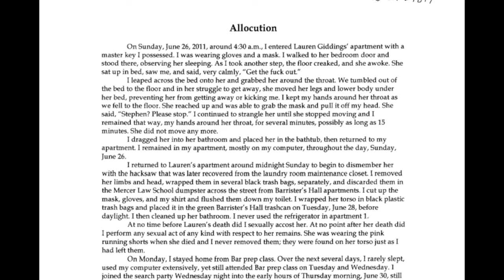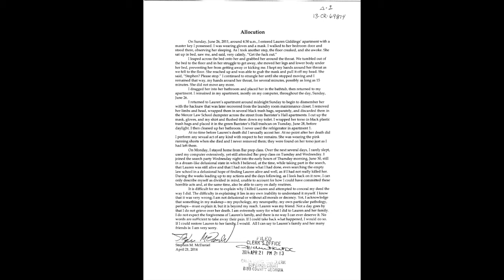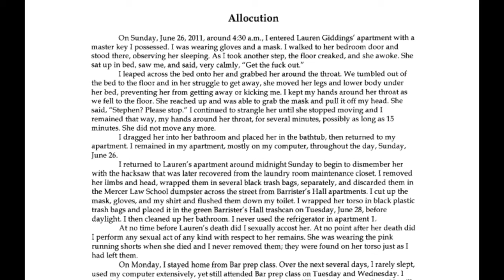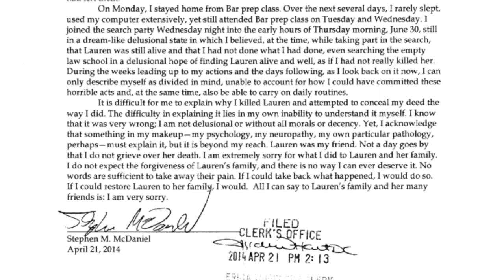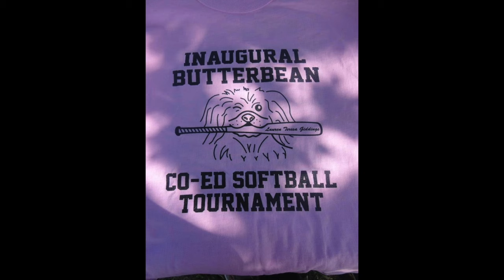Stephen McDaniel - Was he a serial killer in the making? And how did he avoid the death penalty?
True Crime: Stephen McDaniel was the most unassuming predator, yet the one we should be most fearful of. He was a social recluse and known as a creepy weird person on campus. He was infatuated with the girl next door, Lauren Giddings. He made several advances towards Lauren, to which she turned down.
Stephen's obsession escalated and his crush evolved into predatory-like behaviour. He began stalking her via cameras and social media and devising a way to discretely break Into her apartment.
One night, he broke into her apartment and murdered her, and dismembered the body. He overstated his own intelligence by failing to guarantee disposal of the torso. He also objectified himself as the main suspect with immediate effect as a result of a bizarre TV interview.
The most disturbing thing however was what was uncovered by the detectives, confirming Stephen McDaniel was a serial killer in the making, and had he not been caught after Laurens murder who knows how many more victims there would be today. One thing is for sure, the murder count would be higher than one.